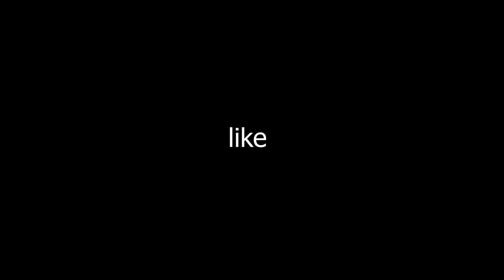KITKAT EATING CHALLENG🤩🤩🤩ഇത് പൊളിക്കും UNBOXINGDUDE l